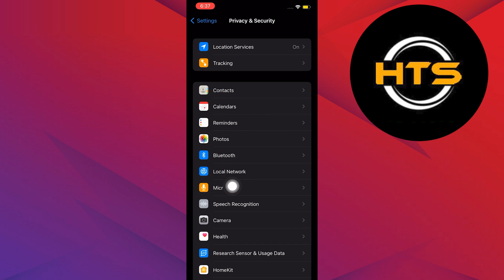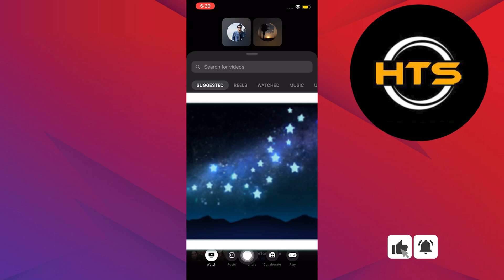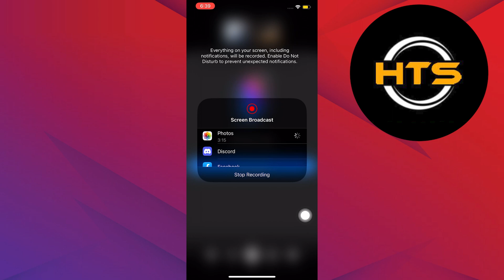How To Have Sound On Share Screen Messenger - 2025!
How To Have Sound On Share Screen Messenger

If you want to know how to have audio in share screen messenger and how to enable audio in messenger screen sharing, this video is perfect for you.

Hey everyone! Welcome to this how to share screen in messenger call with sound. If you want to know how to enable sound while screen sharing in messenger or how to have audio while screen sharing in messenger, you should check out this video.

The steps on how to share screen messenger with audio is very easy. After watching this video, you will learn how to enable sound in share screen messenger and how to share screen in messenger call with sound in iPhone